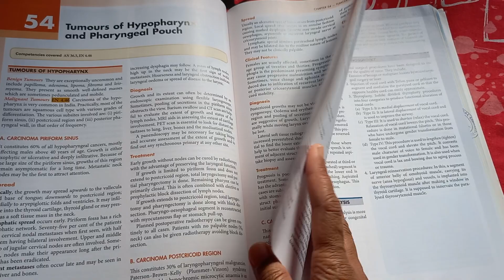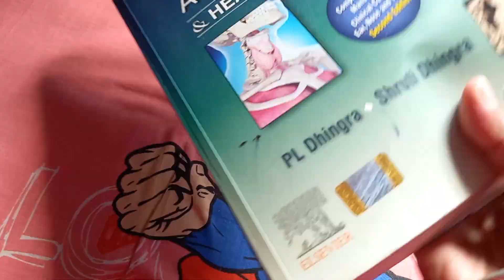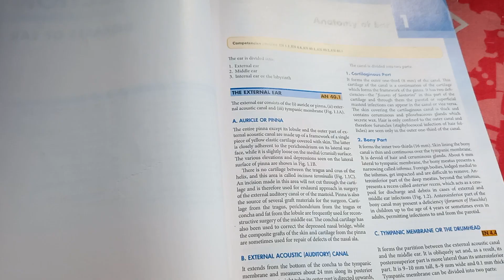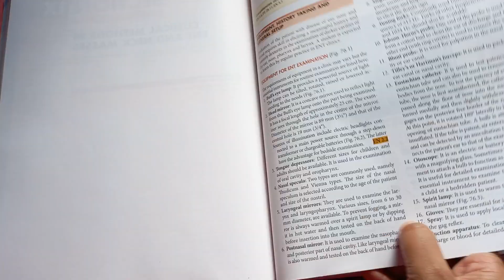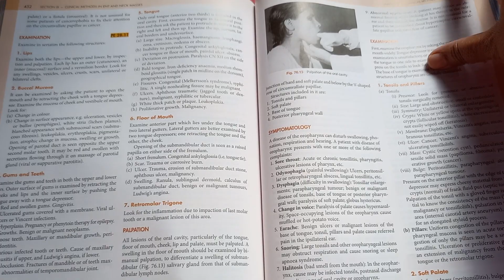ENT Textbook Disease of Ear Nose Throat by PL Dhingra Shruti Book MBBS review syllabus topic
Complimentary Clinical Cases book syllabus undergraduate topic